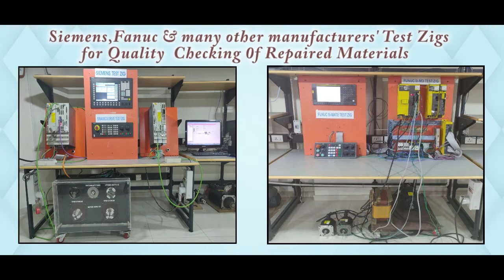Sick UE402 Relay Repairs